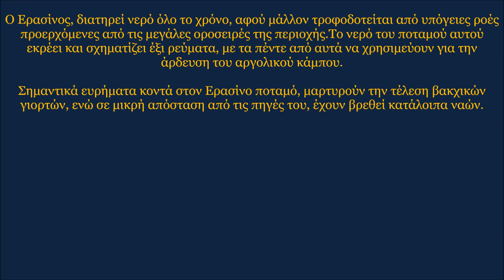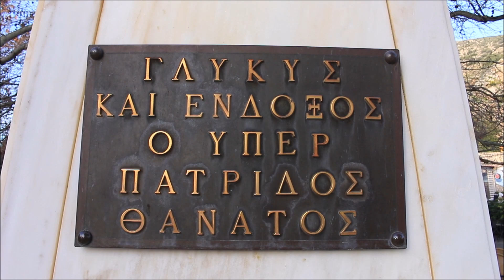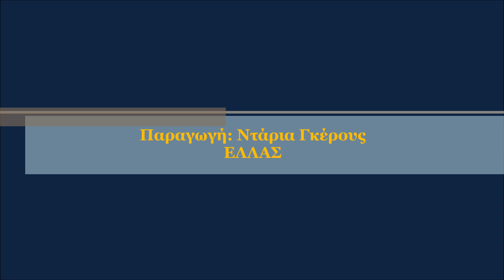Πηγές Ερασίνου, Κεφαλάρι Αργολίδας / Sources of Erasinos, Kefalari Argolida Greece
Σύμφωνα με την μυθολογία, ο Ποσειδώνας, προκειμένου να σώσει την κόρη του Δαναού, Αμυμώνη, από την απαγωγή της από ένα σάτυρο, σημάδεψε το έδαφος με την πελώρια τρίαινά του. Στα σημεία αυτά ξεπήδησαν οι τρεις πηγές του Ερασίνου, το Κεφαλάρι, οι πηγές του Αγίου Γεωργίου κι η Λέρνα.

Η σημασία του Ερασίνου, συνδέεται άρρηκτα με τον αγώνα του ανθρώπου να τιθασεύσει το υγρό στοιχείο, αλλά και να επωφεληθεί απ’ αυτό. Το 494 π.Χ., μια μεγάλη πλημμύρα του, ανέκοψε την επίθεση του στρατού του Κλεομένη Β’ στο Άργος, ενώ το 1822,  ο ποταμός ξεράθηκε, αποτρέποντας έτσι την επιδρομή του Δράμαλη στην Αργολίδα.

Κατά την αρχαιότητα ο Ερασίνος ονομαζόταν Στύμφαλος, επειδή θεωρούνταν άμεση η συνδεσή του με την λίμνη Στυμφαλία, ενώ άλλοτε Αργολικός. Με τα νερά του κινούνταν στο παρελθόν οι μύλοι του Άργους. Σήμερα, καταλήγει σε ιχθυόσκαλα κατά μήκος της οποίας υπάρχουν πολλά ταβερνάκια.

Ο Ερασίνος, διατηρεί νερό όλο το χρόνο, αφού μάλλον τροφοδοτείται από υπόγειες ροές προερχόμενες από τις μεγάλες οροσειρές της περιοχής.Το νερό του ποταμού αυτού εκρέει και σχηματίζει έξι ρεύματα, με τα πέντε από αυτά να χρησιμεύουν για την άρδευση του αργολικού κάμπου.

Σημαντικά ευρήματα κοντά στον Ερασίνο ποταμό, μαρτυρούν την τέλεση βακχικών γιορτών, ενώ σε μικρή απόσταση από τις πηγές του, έχουν βρεθεί κατάλοιπα ναών.